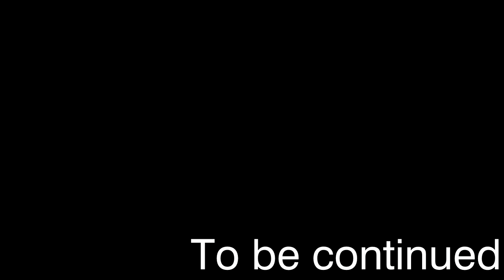ЭРА ПОРТАЛОВ ! - MINECRAFT CREATE ABOVE AND BEYOND #20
00:00 – Интро
0:16  – Создание эндер механизмов
2:56 – Эндер лава
4:14 – Часть добычи бесконечной лавы
5:13 – Завершение автоматизации системы эндериума
8:18 – Начало четвертой главы
9:53 – Генератор базальта
13:19 - Пиролиз
16:21 – Осознание Происходящего